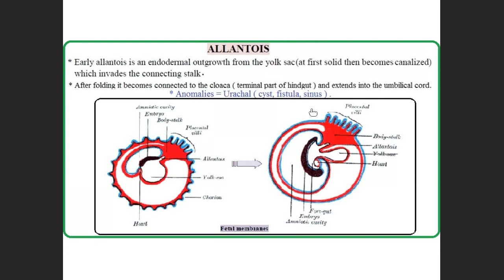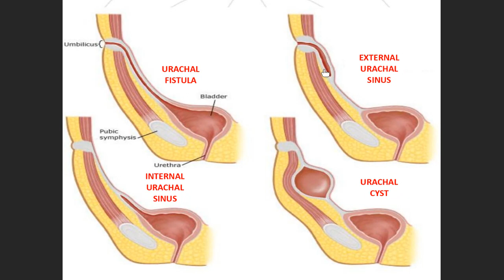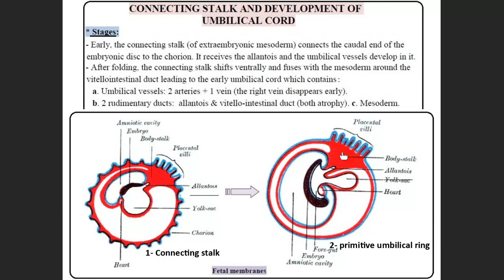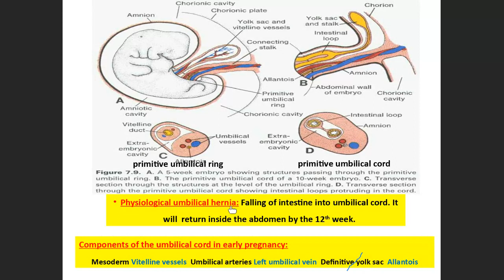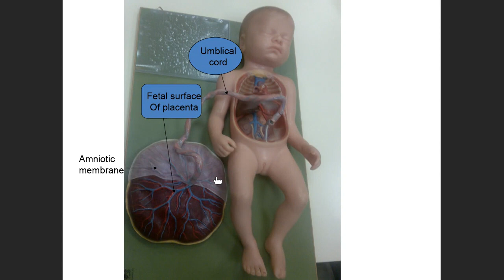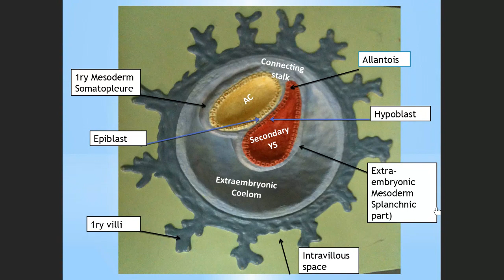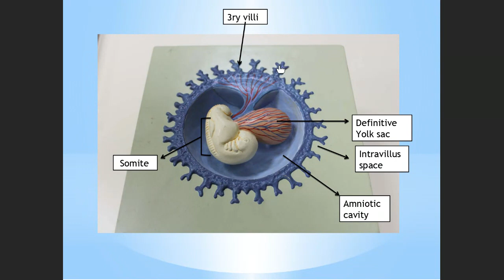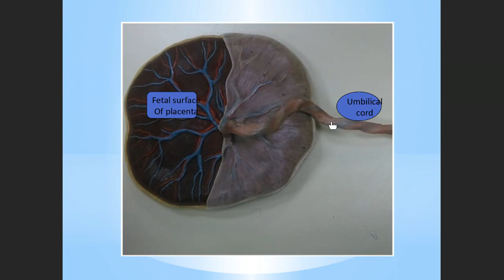FETAL MEMBRANES - GENERAL EMBRYOLOGY LECTURE - PART II - POWERPOINT AUDIO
- GROWTH & DEVELOPMENT BLOCK - FETAL MEMBRANES PART II LECTURE & LAB. - ALLANTOIS & UMBILICAL CORD + LAB. - GENERAL EMBRYOLOGY - 2020.